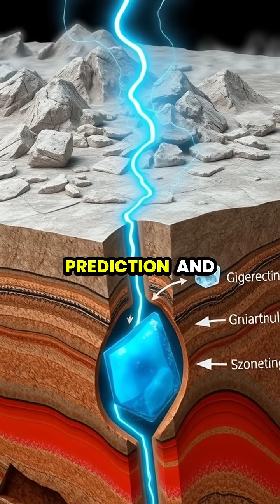Unraveling the Mystery of Earthquake Lights 🌌✨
Have you ever heard of the mysterious lights that appear during earthquakes? From glowing orbs to vertical light pillars, these phenomena have captivated people for centuries! In this video, we'll explore the science behind earthquake lights, how they are formed, and their potential connection to seismic activity. Discover advanced research methods and the historical accounts that have shaped our understanding. Can these lights help predict earthquakes in the future? Let's find out!